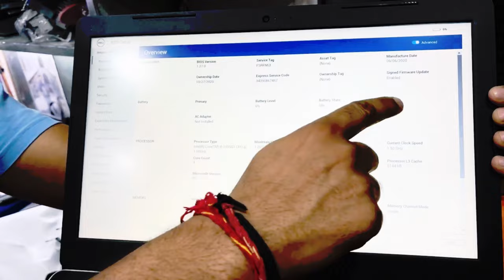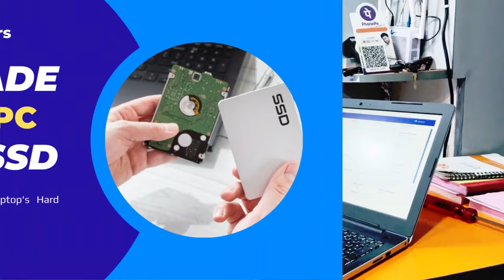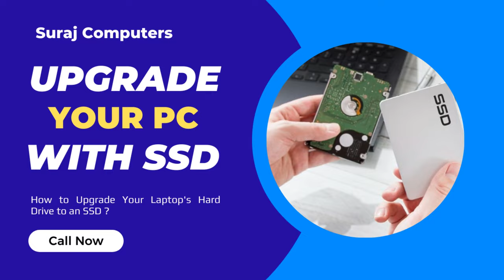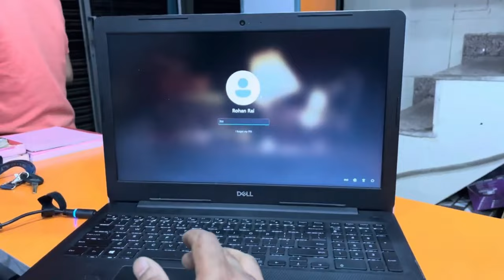Why Won't My Laptop Turn On Without a Charger? - Troubleshooting Guide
Is your laptop not turning on when disconnected from the charger? It's a common issue, but we've got the answers you need! In this video, we'll explore the reasons behind your laptop's battery woes and provide a comprehensive troubleshooting guide. From software tweaks to hardware checks, we'll cover it all. Watch now to discover how to get your laptop running on battery power once again. 🔋💻
Frustrated because your laptop won't turn on without the charger? We've got the solutions you need! In this video, we'll explore the common reasons behind this issue and provide a comprehensive troubleshooting guide. Whether it's a software tweak or a hardware check, we've got you covered. Watch now to understand why your laptop is not running on battery and learn how to fix it. 🔋🔧